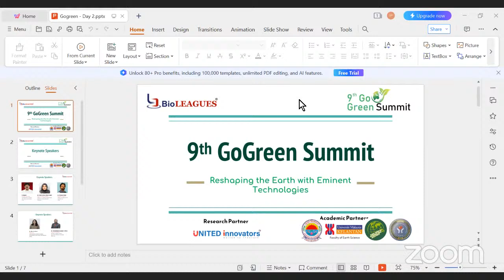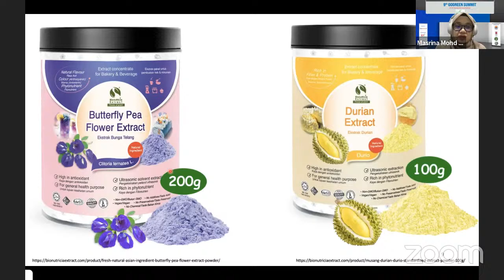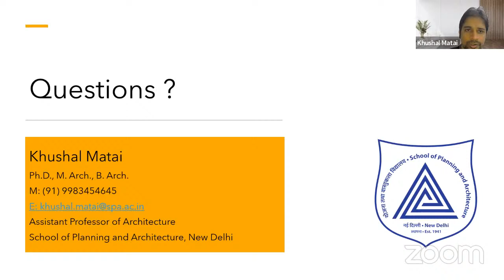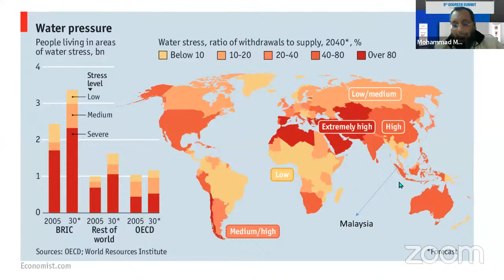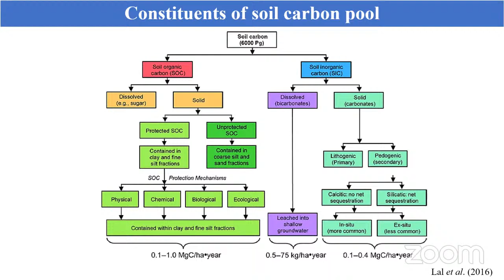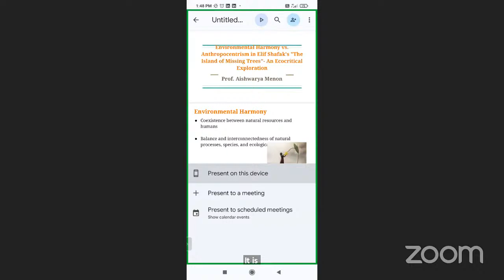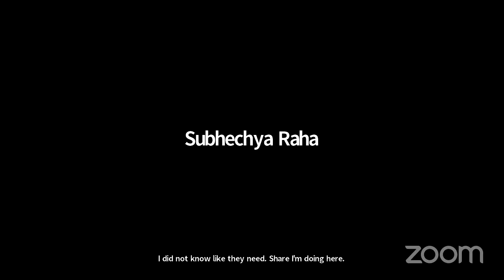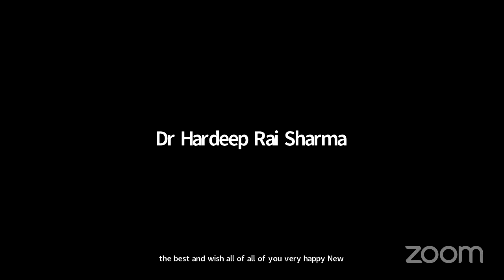9th GoGreen Summit | Day2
9th GoGreen Summit - December 29th and 30th, 2023

Catch the full replay of our immersive virtual conference, now streamed on our YouTube channel! Dive into thought-provoking discussions, insightful keynote speeches led by Academic, industry experts and environmental visionaries. Explore diverse topics including renewable energy, waste reduction, conservation efforts, climate change solutions, and more at your own pace.

Connect with the inspiring conversations and share your thoughts! Watch the insightful sessions and be part of the movement to create a more sustainable future!